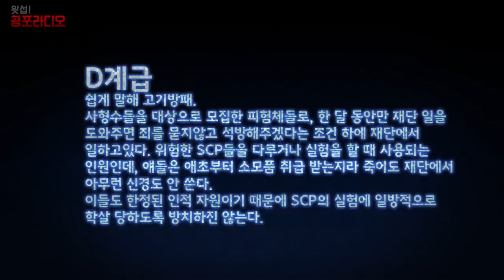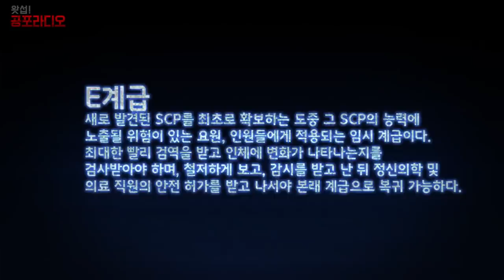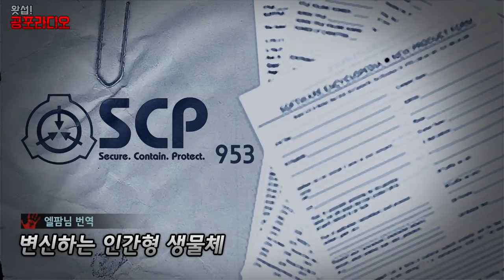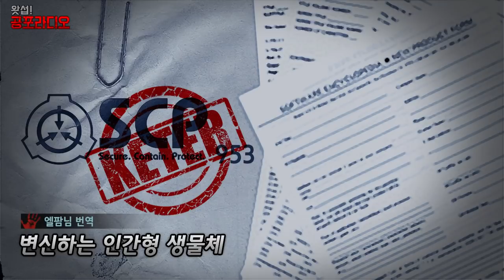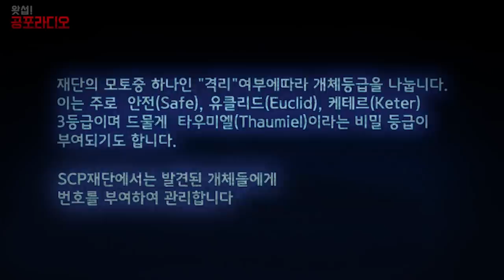[몰아듣기] SCP괴담 단편 모음 Vol.01 (2017년 작) ｜왓섭! 공포라디오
1.SCP-1440 어디에서도 오지 않은 노인 00:00:00
2.SCP-173 조각상 00:12:11
3.SCP-953 변신하는 인간형 생물체 00:25:57
4.SCP-096 부끄럼쟁이 00:49:48
5.SCP-1733 시즌 개막전 01:07:59
6.SCP-2006 너무 무시무시한 01:24:20
7.SCP-1048 건축가 곰 01:41:07

▣ SCP 괴담이란?
SCP 재단에서 다루는 초자연적인 현상, 물체, 생물 등을 총칭하는 말입니다. 크리피파스타의 일종 또는 인터넷 괴담소설로 보시면 됩니다. 웹에서 주워온 적당한 그림이나 사진에다 뭔가 그럴듯한 무서운 설정을 붙여가면서 놀던 것이 하나의 세계관으로 확장되었다고 하네요

쉽게 말하면 SCP괴담은 비현실적인 괴물들을 격리하고 연구하는 단체와 SPC객체간의 이야기를 다루는 창작 괴담이라고 생각하시면 됩니다.

다만 사이트에 올라와있는 글은 보고서나 인터뷰형식이 많기에
이를 라디오 드라마 형식의 소설로 각색해서 보내주시는 분들의 글을 소개하고 있습니다.

SCP는 확보 (Secure), 격리 (Contain), 보호 (Protect)의 약자이며
특수 격리 절차(Special Containment Procedures)의 약자도 SCP가 됩니다.

재단에서는 SCP의 각개체들에게 번호와 등급을 부여하여 관리합니다.(SCP-XXX)

등급은 SCP재단의 모토중 하나인 격리 난이도와 위험도에 따라 분류하는데요

SCP는 주로 안전(Safe), 유클리드(Euclid), 케테르(Keter) 3등급으로 나뉩니다. 한 번 정해진 등급도 상황에 따라 유동적으로 바뀔 수 있으며, 때로는 안전 등급이었던 게 케테르 등급까지 올라가기도 하지요

주요 등급 위로 타우미엘(Thaumiel)이라는 비밀 등급이 있으며, 이는 아주 드물게 부여됩니다.

 ▣안전(Safe) 상자 안에 가둬놓고 나면 아무 나쁜 일도 일어나지 않을 경우 격리 필요성이 적거나 격리하는 방법이 간단한 대상들.어디까지나 격리가 쉬운 대상에 붙는 등급이기 때문에, 안전 등급 SCP도 사람 한둘 정도는 끔살할 수 있는 경우가 적지 않습니다. 애초에 안전 등급이 페이크인 경우도 있습니다. 가끔 정말 안전한 것들도 있지만.

▣유클리드(Euclid) 상자 안에 가둬놓아도 무슨 일이 생길지 장담할 수 없을 경우 본격적인 격리가 필요해지는 대상들. 재단의 가장 기본적인 등급으로, 대상에 대해 아무것도 모를 경우 일단 유클리드부터 때리고 본다고 생각하면 됩니다.

▣케테르(Keter) 상자 안에 가둬놓아도 이 빌어먹을 것들이 빈번하게 도망갈 경우 격리 실패가 일어나면 일대가 초토화되거나 세계가 멸망하는, 매우 위험한 대상이 대부분입니다. 가끔 위험성과 별개로 격리 자체가 불가능해서 이 등급을 받는 경우도 있긴 하지만, 어쨌든 민폐 덩어리들. 이들의 격리 절차에선 재단의 먼치킨성이 한껏 드러납니다.

해외 사이트가 원조이지만 국내 지부도 존재합니다.
원래 팬사이트중 하나였던 SCP 대한민국 지역사령부의 사이트가
SCP 재단에서 공식적으로 한국어 위키사이트로 채택되었습니다.
한국지부의 SCP는 SCP-XXX-KO로 분류합니다.

2021년 현재 생방송 시간은 매주 목,일 밤 11시부터